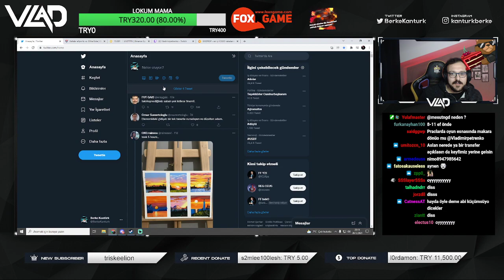VLAD FRED HAKKINDA KONUŞUYOR